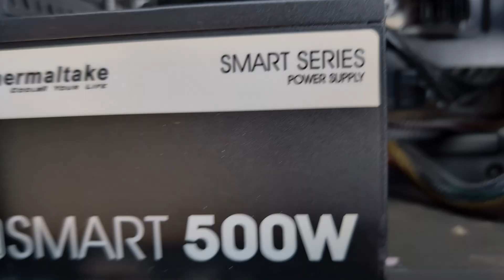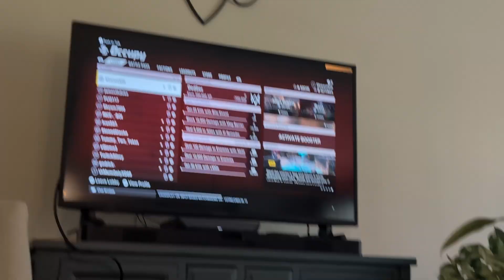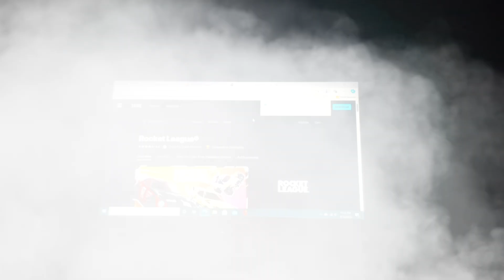Daily Vlog 169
Daily Vlog 169!  My friend Seth let me have his old computer and I get it all set up.

If you enjoy my Vlogs please,